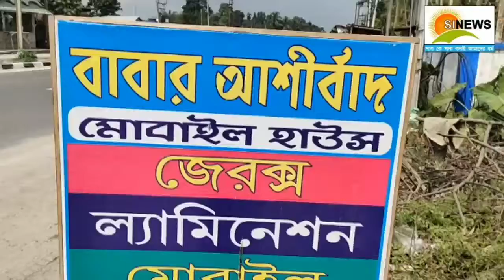সচেতনা অবলম্বন করলেই রামহাটে বিনামূল্যে মিলবে সব্জি।